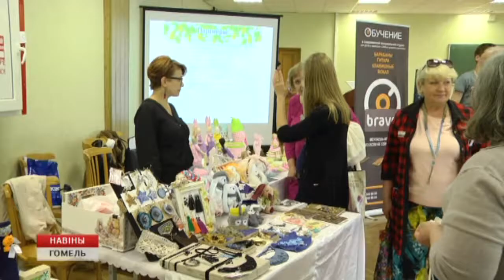Чемпионат Молодёжь и предпринимательство